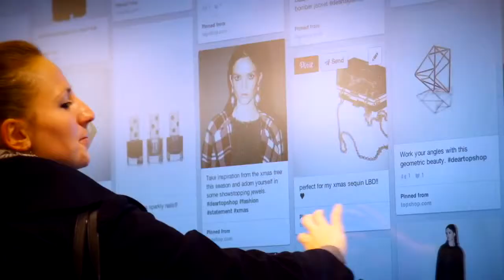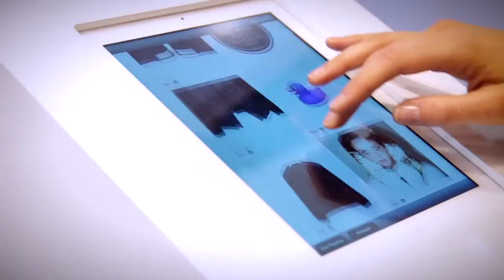Topshop, Pinterest and CTOUCH displays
Topshop and Pinterest Digital gift guide on a 84" CTOUCH display. Share Shop Celebrate at Topshop's Christmas 2013

Topshop partnered with Pinterest in their flagship stores in London and New York to offer their customers an instore digital gift guide on a 84" CTOUCH touch display.

Customers could view the Digital Gift Guide and Pinterest Leaderboard showing all the latest Pins.